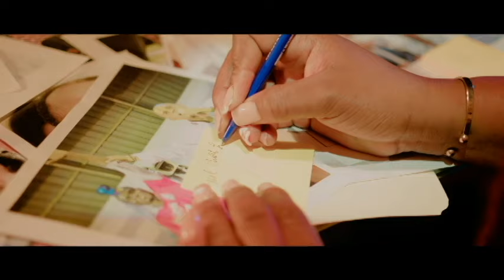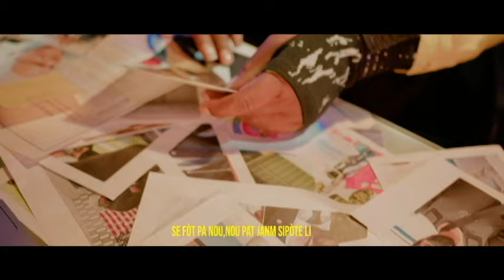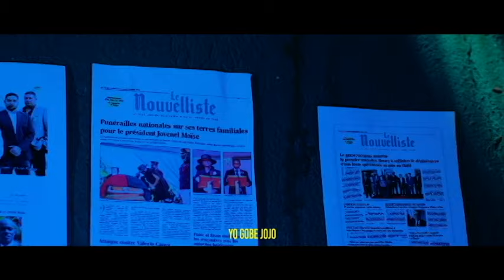AY FOUT MAJISTRA JAKMEL NAN PRIZON JOVENEL AP MANJE MOUN YO YOUN PA YOUN